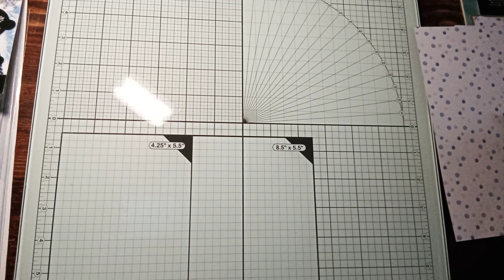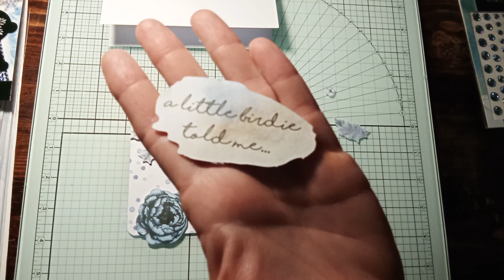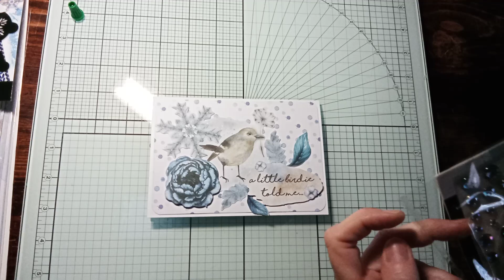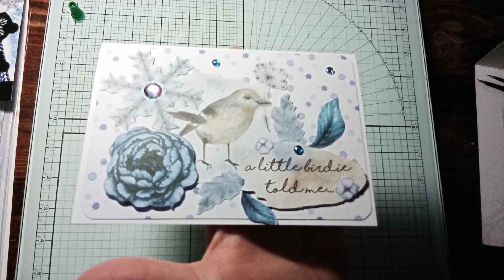TUTO CARTE PAPER CRAFT SET ACTION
Dans cette vidéo vous trouverez un tutoriel pour réaliser une carte facile avec un paper craft set de chez action.